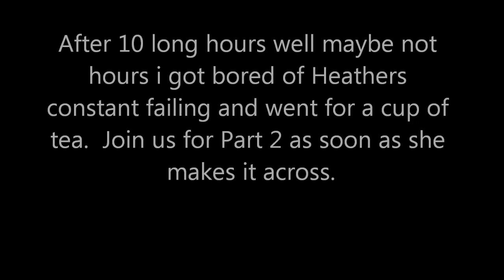Lewis and Heather play Minecraft - It's Better Together - Part 1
Lewis and Heather embark on there journey through one of Minecraft's best multilayer adventure maps "It's better together" created by FloddyFosh.

In episode 1 Heather finds out she's a clone who cant jump and lewis realises he should never be a full time narrator.

minecraft mojang xephos honeydew yogscast yogpod creeper lewis heather "adventure map" "lewis and heather play" its better together "its better together" part 1 monstert3ch monster tech game playthrough walkthrough  1 2 3 4 how why when where "minecraft adventure map" floddyfosh